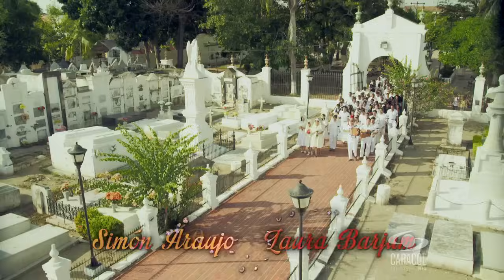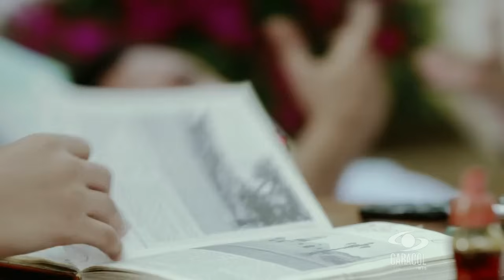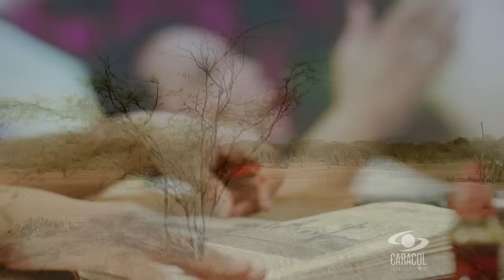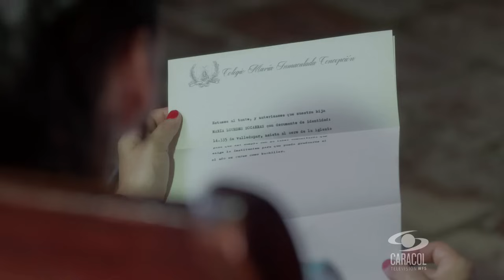LA CACICA CAP 1